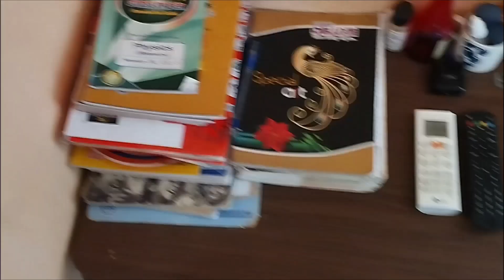Jitiya festival ko bohot dhum dham se manaya#youtube